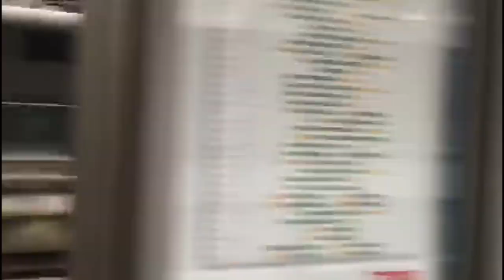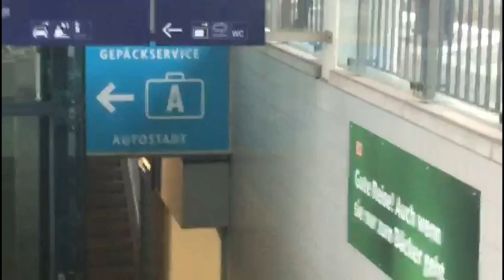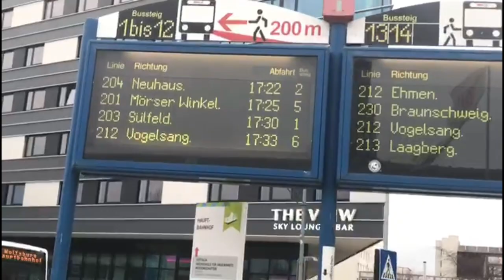DB 🚂🚆🚄 Zug Verbindung Wolfsburg Hauptbahnhof & Zu🦶🚶‍♀️🚶‍♂️ Designer Outlet 🛍🧣👢 Wolfsburg